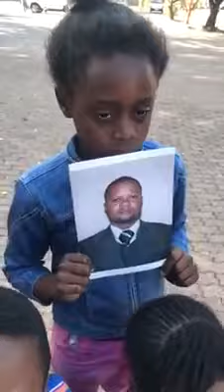UN FAMILLE CONGOLAIS EN DANGER EN AFRIQUE DU SUD URGENT URGENT